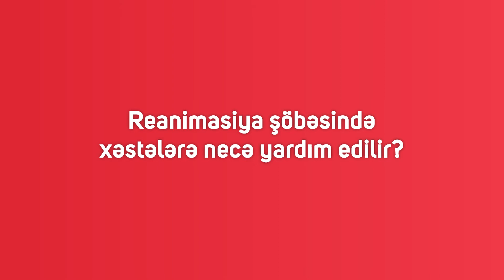Reanimasiya nədir?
🔻 Reanimasiya şöbəsində xəstələrə necə yardım edilir?
🔻 Xəstənin reanimasiyada qalma müddəti nə qədər olmalıdır?

Hospitalımızın anestezioloq-reanimatoloqu Uzman Dr. Murat Asıliskender bu sualları cavablandırır.